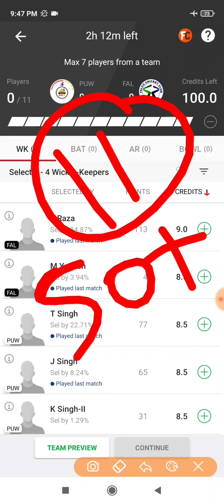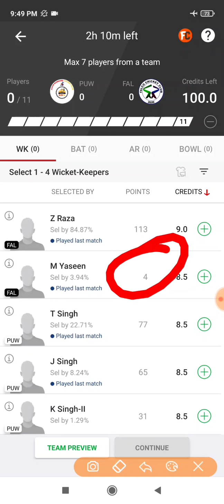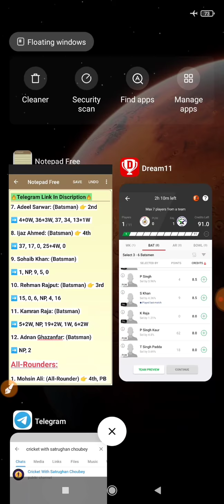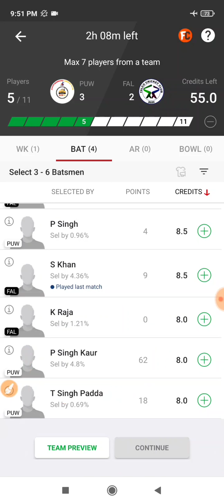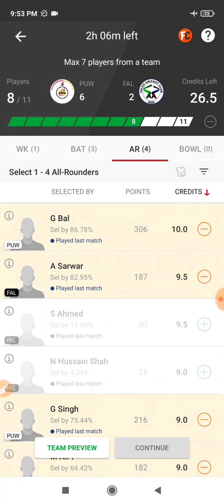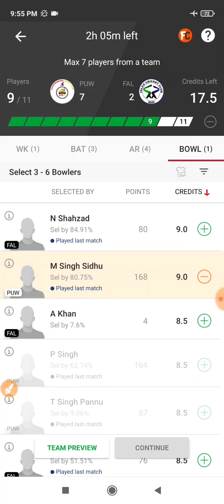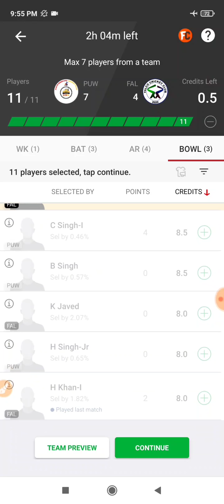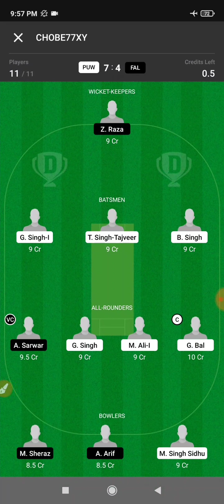PUW vs FAL Dream 11, 28th T10, Punjab Warriors vs Falco, FanCode ECS T10 Barcelona 2021, PUW vs FAL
Punjab Warriors vs Falco 28th T10 Dream 11 Prediction, Punjab Warriors vs Falco 28th T10 Match Dream 11 Prediction, PUW vs FAL 28th T10 Dream 11 Prediction, PUW vs FAL 28th T10 Match Dream 11 Prediction, FanCode ECS T10 Barcelona 2021

Punjab Warriors vs Falco 28th T10 Match Dream 11 Prediction
Punjab Warriors vs Falco 28th T10 Match Dream 11 Prediction Today Match
Punjab Warriors vs Falco 28th T10 Dream 11 Prediction
Punjab Warriors vs Falco 28th T10 Dream 11 Prediction Today
PUW vs FAL 28th T10 Dream 11 Prediction
PUW vs FAL 28th T10 Dream 11 Prediction Today Match
PUW vs FAL 28th T10 Dream 11
PUW vs FAL 28th T10 Match Dream 11 Prediction
PUW vs FAL 28th T10 Match Dream 11 Prediction Today Match
PUW vs FAL
Punjab Warriors vs Falco Dream 11
Punjab Warriors vs Falco